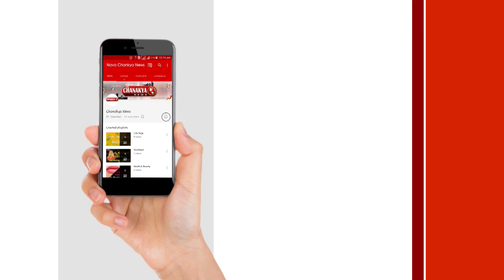హరీష్ రావు ను సీఎం కెసిఆర్ ఏమన్నారో తెలుసా | CM KCR Praises Minister Harish Rao | Nava Chanakya News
telangana cm kcr praises minister harish rao